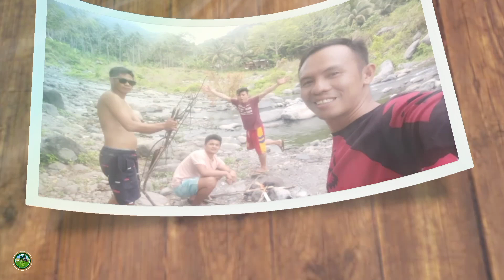RegorTV Summer Escaped to Barangay Ili-ilihon, Salay Misamis Oriental